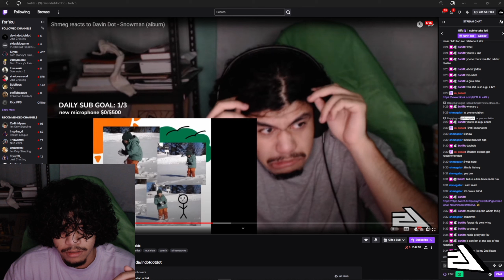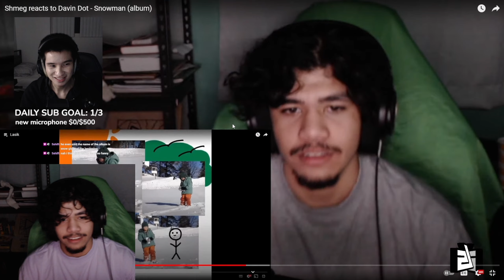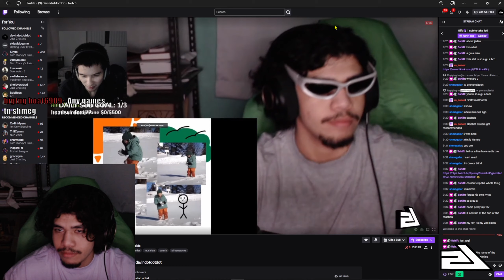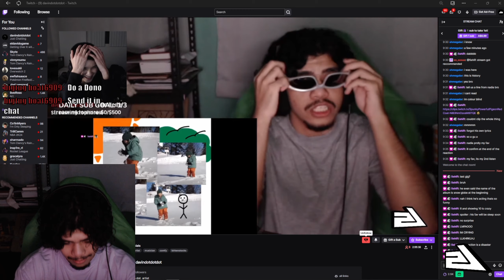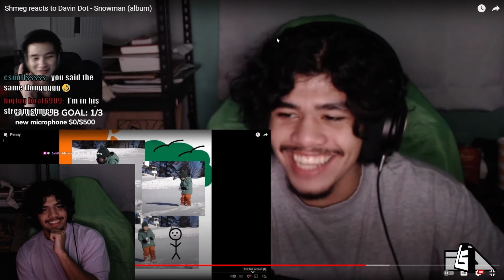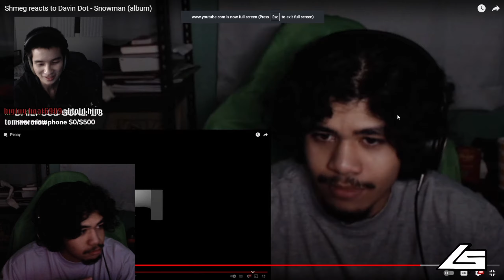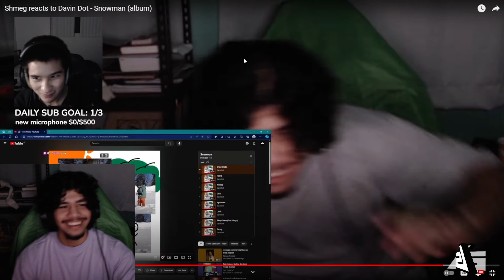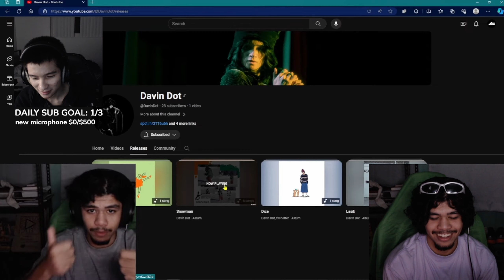Davin Dot reacts to me react to him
Full stream